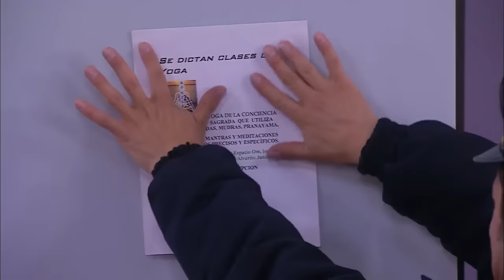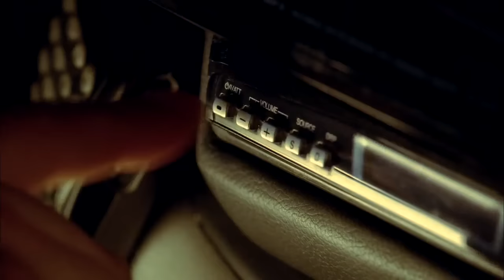Rodolfo se entera de que tiene una hija - Capítulo 152 - Vecinos - CTV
Óscar recoge el resultado de la prueba de ADN, la cual sale positiva. Mientras tanto, Rodolfo se entera de que la bebé de Jessica sí es su hija.

Participantes de Vecinos:

Robinson Días
Flora Martínez
Luis Mesa
Fernando Solórzano
Sara Corrales
Alexandra Restrepo
Christian Tappan